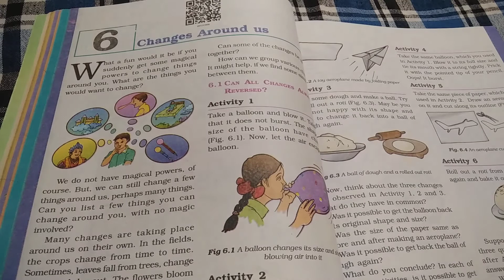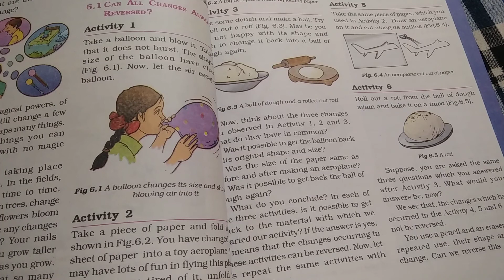G6 Ch.6 REVISION